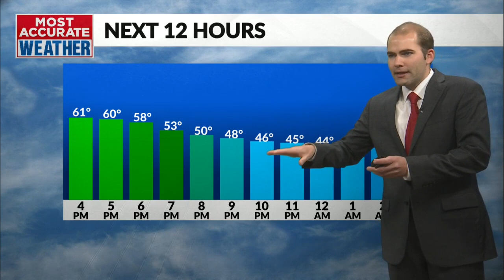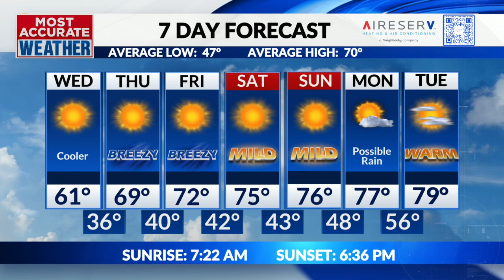First freeze of the season, will it freeze again tonight?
Wednesday, October 16 | Tom's Midday Forecast